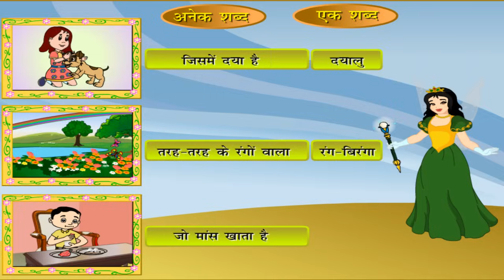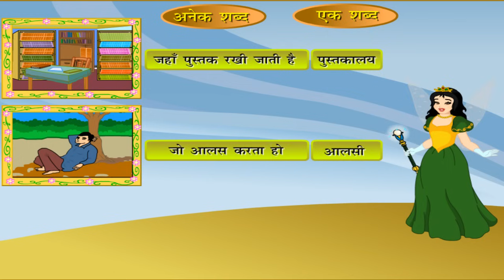Anek shabdon ke liye ek shabd - अनेक शब्दों के लिएे एक शब्द